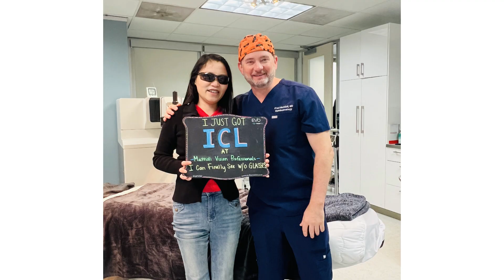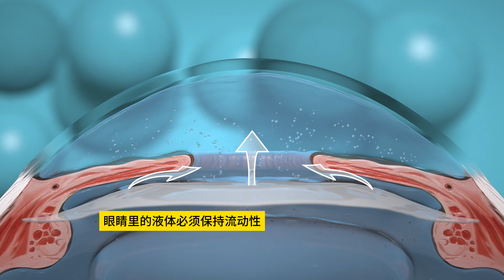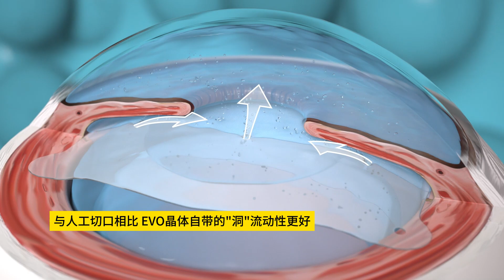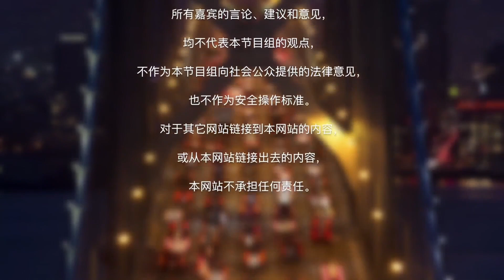高度近视有救了！美国最新ICL晶体技术 无痛植入 可随时取出！全美实操手术量第一的诊所 为您详解原理；Mattioli Vision by IQ 0901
Dr. Fred Mattioli （马蒂奥利医生） 休斯顿视力矫正第一诊所 Mattioli Vision Professionals的创始人 美国权威眼科专家。Mattioli 医生 2001年开始在休斯顿地区开始从事视力矫正手术。2012年创立了Mattioli Vision Professionals

他已经进行了超过65000次的各种视力矫正手术。包括PRK，LASIK，SMILE，以及ICL。在SMILE以及 EVO ICL手术

Mattioli Vision Professionals 是德州休斯顿排名第一的smile手术中心。同时与 IQ Laser Vision 合作，使诊所成为全国手术数量排名第一的 SMILE 诊所！

或者扫描屏幕中的二维码立享超值$1000美元 手术费减免！今天来预定您的眼科咨询吧

Q Laser Vision在洛杉矶罗兰岗、河滨县，湾区，以及休斯顿等有14家location，满足患者不同的需要。

休斯敦地址：2200 Southwest Freeway, Suite 500, Houston, TX 77098